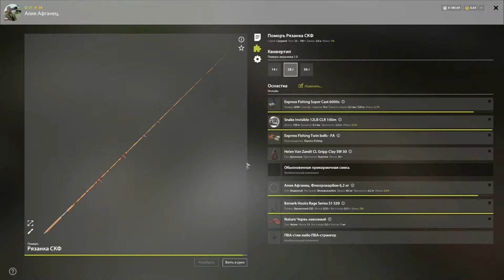Русская рыбалка 4. Вьюнок. Пескарь.Закрыл два трофа.